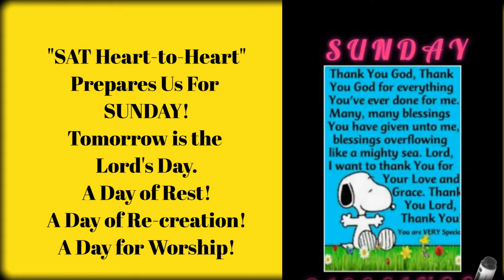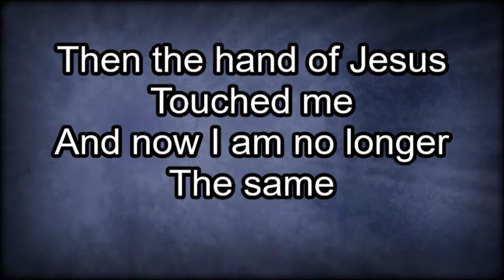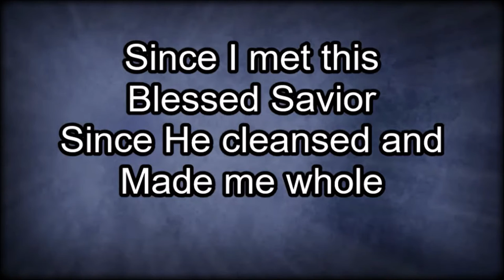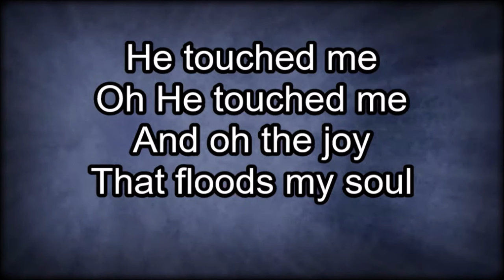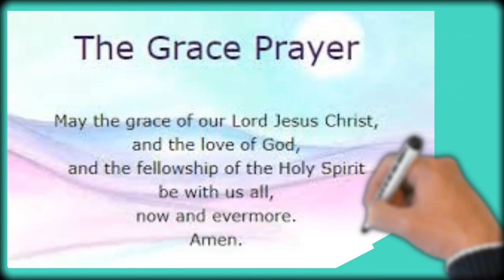210828(Sa) - ENCOURAGING WORD 101